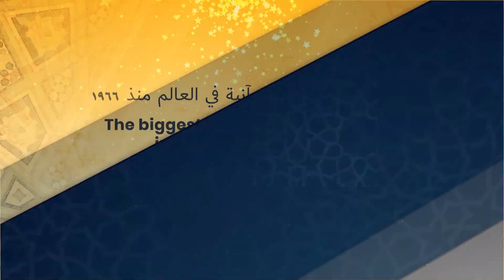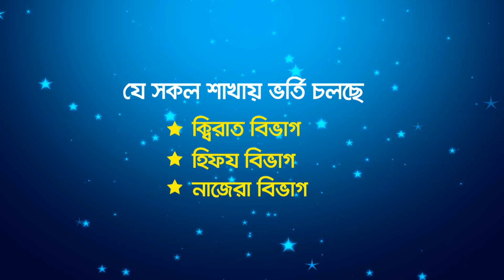থাইল্যান্ডের আযহারী ক্বারী, যার তিলাওয়াতে সবাই মুগ্ধ | Sheikh Muaz Mustafa | Mognama, Cox's Bazar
তিলাওয়াত করছেন থাইল্যান্ডের প্রখ্যাত ক্বারী, শাইখ মুয়াজ মুস্তফা।
২০তম আন্তর্জাতিক ক্বিরাত সম্মেলন বাংলাদেশ-২০২০।
প্রতিষ্ঠাতা: উপমহাদেশের ইলমে ক্বিরাতের কিংবদন্তী, বাংলাদেশের বিশুদ্ধ কুরআন তিলাওয়াত ও ক্বিরাতের পথপ্রদর্শক, ইমামুল কুররা হযরত মাওলানা ক্বারী মুহাম্মাদ ইউসুফ (রহিমাহুল্লহ)|
তারিখ: সোমবার, ৩ ফেব্রুয়ারী ২০২০।
স্থানঃ মগনামা উচ্চবিদ্যালয় মাঠ, কক্সবাজার।
আয়োজনে: মগনামা সিকদার বাড়ি সীরাত কমিটি।
উদ্যোগেঃ আন্তর্জাতিক কুরআন তিলাওয়াত সংস্থা (ইক্বরা)।

Sheikh Qari Muaz Mustafa of Thailand  reciting in the 20th International Quran Recitation Conference Bangladesh-2020.
Date: Monday, 3rd February 2020.
Venue: Mognama High School Ground, Cox's Bazar.
Founder:  Imamul Qurra of Bangladesh Qari Muhammad Yusuf (Rahimahulloh).
Organized by: Mognama Sikdar House Sirat Committee.
In Collaboration With: International Quran Recitation Association (IQRA).

تلاوة رائعة  بصوت القارئ الشيخ معاذ مصطفي من تايلند في المؤتمر الدولي العشرين لتلاوة القرآن الكريم بنغلاديش-٢٠٢٠